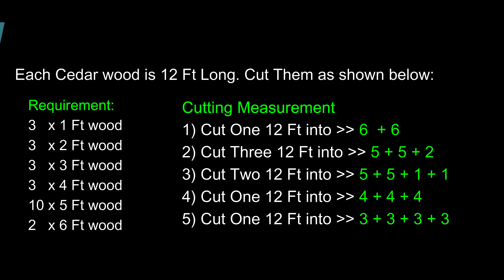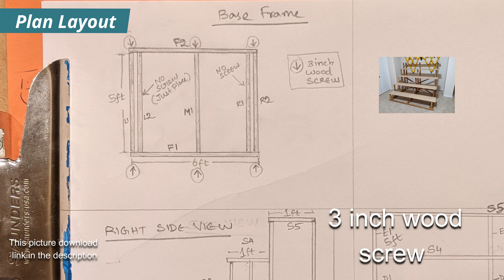Golu Padi Steps With Budget | How to build Golu steps? | USA VLOG | தமிழில் | Tamil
Golu Padi Parts & Product Links
***All Items purchased from Lowe's
***Applicable only to USA***
Pillar Wood:

Requirement:

3   x 1 Ft wood

3   x 2 Ft wood

3   x 3 Ft wood
3   x 4 Ft wood

10 x 5 Ft wood
2   x 6 Ft wood

Cutting Measurement:

1) Cut One 12 Ft into - 6  + 6

2) Cut Three 12 Ft into - 5 + 5 + 2
3) Cut Two 12 Ft into - 5 + 5 + 1 + 1
4) Cut One 12 Ft into - 4 + 4 + 4
5) Cut One 12 Ft into - 3 + 3 + 3 + 3

Parts:
12ft Wood For Pillar = $11.98 each (Total $95.84 for 8 counts)

5 Wooden Slab Boards = $4.94 each (Total $24.70 for 5 counts)
Link Not Available. Product Info in the video

1 inch Black wood screw = 1 big box (or) 100 Screws = $4.98 for 100 count

3 inch wood screw =  $5.78 for 40 count

Cook with Kaba == Fun-Filled, Feel-Good, Positive, Family Entertainment - Tamil VLOG channel.

The channel was originally started as a garden-to-kitchen cooking channel but when fun and entertainment inter-woven with the garden and cooking were most loved by the everyone, we expanded the horizon from garden, kitchen, cooking, recipes -to- movie reviews, travel, people, festival, events, restaurant food reviews, trolls, memes etc with loads and loads of FUN.

My intention is:
I love fun, happiness and positivity. It is injurious to just keep that to myself. So lets spread happiness.

Cook with Kaba - தமிழில் -  செம்ம ஜாலி'யான ஒரு VLOG (வலைப்பதிவு) சேனல்.
உங்களுக்கு கொஞ்ச நேரம் சந்தோஷமா ஒரு video பார்க்கணும்னா இந்த channel உங்களுக்கு ஏத்தது.
குழந்தை பெரியவங்கோளோட கட்டாயம் பார்க்கலாம்.

How to look for this channel?
food vlog
cook with kaba
lifestyle vlog
NRI Vlog
america vlog tamil
Tamil NRI vlog
Vlog in tamil
fun vlog
tamil fun vlog
US tamil vlog
garden vlog
Indian In USA
Sourastra In USA
Tamilan In USA

PLEASE READ: I don't own some of the music used in the videos. The visuals belong to me.

If you are a copyright owner and want your work to be removed from our channel PLEASE contact us via email  or leave us a personal message here and we will remove your material right away. PLEASE do not opt for a youtube strike.